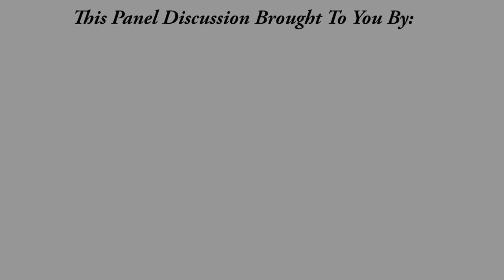"Avoid Workplace Theft and Violence Using Background Checks" with Phil Sharkey of The Hire Authority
Title: "Avoid Workplace Theft and Violence Using Background Checks"
Guest: Phil Sharkey - The Hire Authority
Interviewer: Jeffrey Davis - MAGE LLC